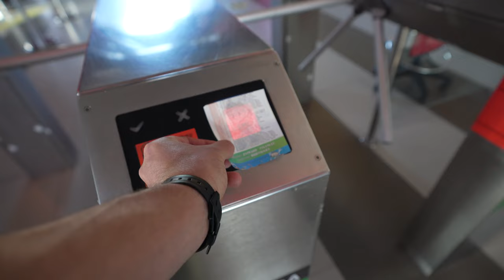BOLIVIA🇧🇴 Cosa vedere a LA PAZ e dintorni in 3 giorni! VIAGGIARE da soli in BOLIVIA Ep.1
La Bolivia è un paese stupendo e in questo video vi mostro cosa fare e cosa vedere in 3 giorni a La Paz, la capitale, e nei suoi dintorni!
Sono infatti anche andato a Sucre, una città bellissima conquistata in passato dagli spagnoli e ho partecipato ad un'attività molto adrenalinica alla Carretera della Muerte!

Spero che il video vi piaccia, buona visione!

🏥ASSICURAZIONE DI VIAGGIO - Non partire mai senza!

Vuoi sostenermi con un caffè? Mi aiuterai a restare in viaggio e a raccontare il mondo come faccio ❤️

TIMECODES:
0:00 Intro
0:45 La Paz
6:23 Carretera de la Muerte
8:35 Sucre
12:43 Fine

ETWAY 🏨 Scopri come risparmiare prenotando gli Hotel!

Comprando attraverso questi link mi darete una mano a migliorare la qualità del canale senza che voi spendiate un centesimo in più! Grazie!

- Fotocamera full frame
- Obiettivo full frame grandangolare
- Fotocamera APS-C economica
- Obiettivo tuttofare APS-c sony
- Nuovo Drone (DJI Mavic Air 2)
- Vecchio Drone (DJI Mavic Air)
- Batterie fotocamera
- Gorillapod 5K
- Mini treppiede
- Microfono per fotocamera
- Altro microfono
- Zaino per ogni viaggio (North Face)
- Scheda MicroSD 64 GB
- Scheda SD 64 GB
- Power Bank da 24800 mAh
- Accessori vari per Gopro
- Gopro Dome
- Batterie per Gopro
- Bastone selfie per Gopro
- Adattatore da viaggio
- Aukey caricatore da muro
- Organizzatore da viaggio per cavi e cavetti